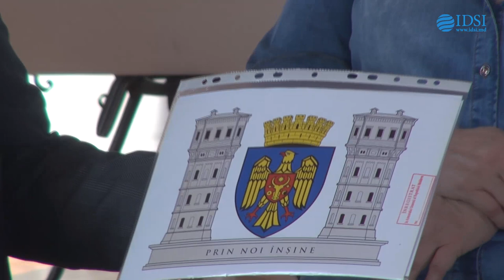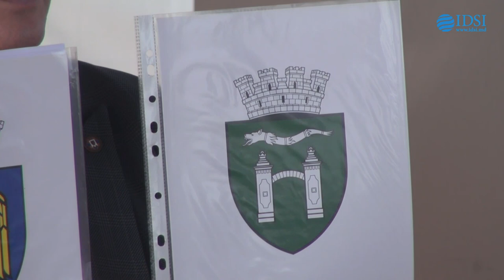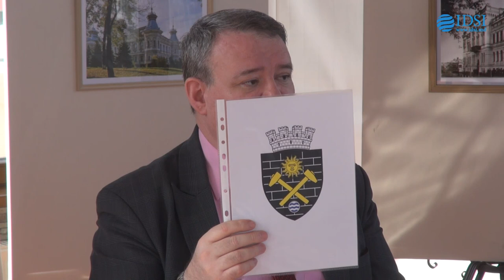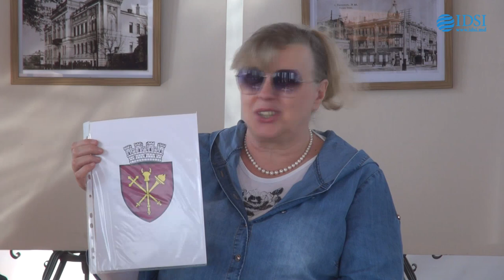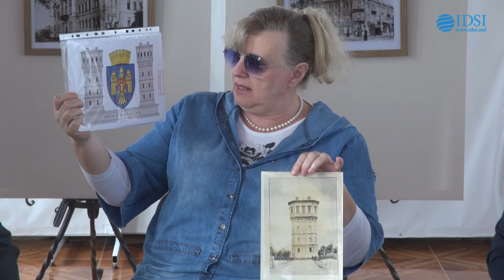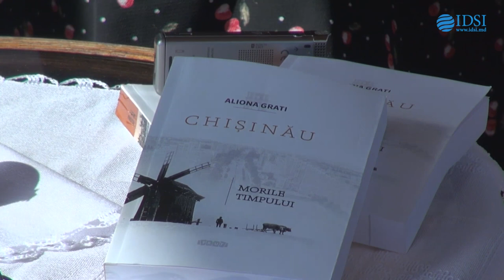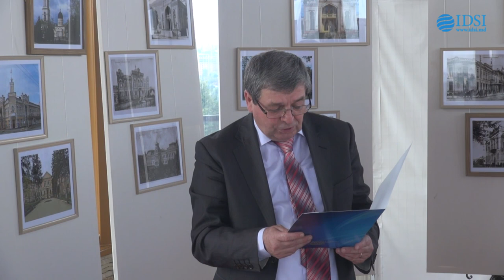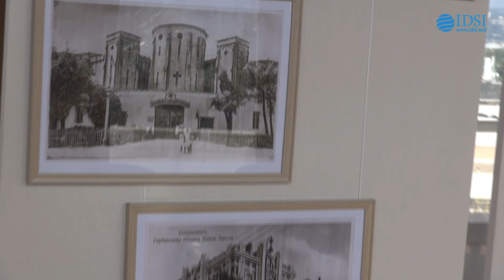Lansare de carte - Cultura promovării imaginii orașelor RM prin intermediul artei și mitopoeticii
Lansare de carte în cadrul proiectului științific „Cultura promovării imaginii orașelor Republicii Moldova prin intermediul artei și mitopoeticii”